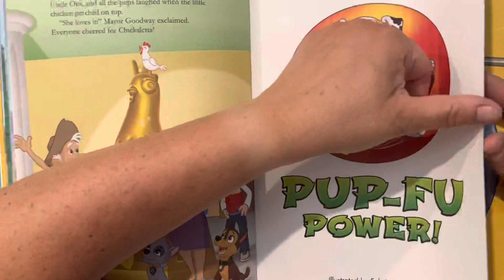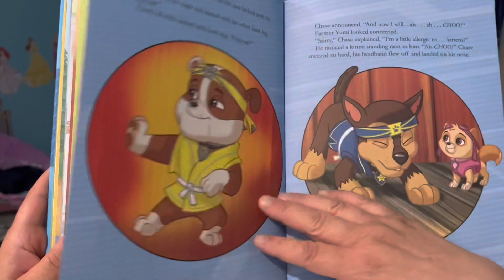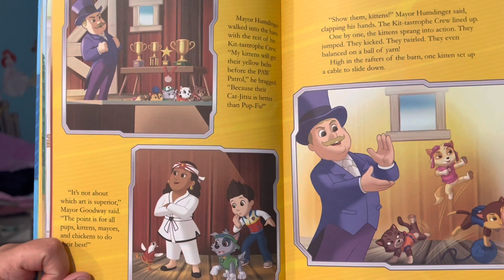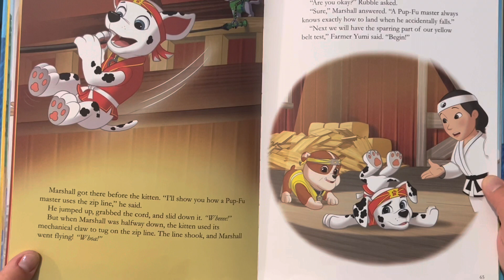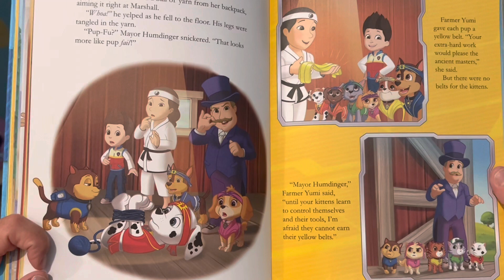Mama Reads The Book Paw Patrol Pup-Fu Power for Bedtime Snuggles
These pups know how to move! Very inspiring! Thank you so so so so much for snuggling with us.